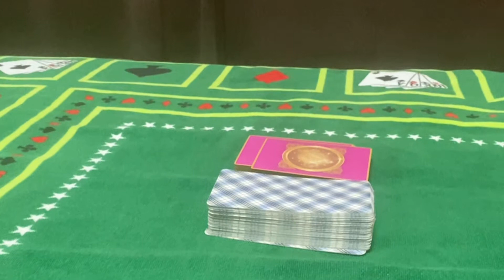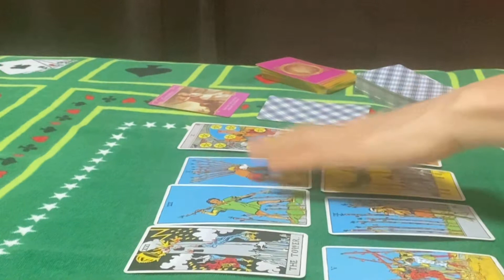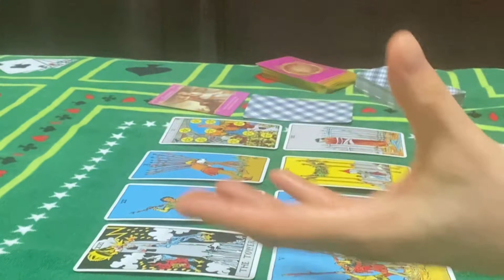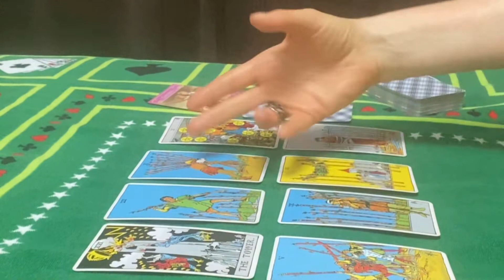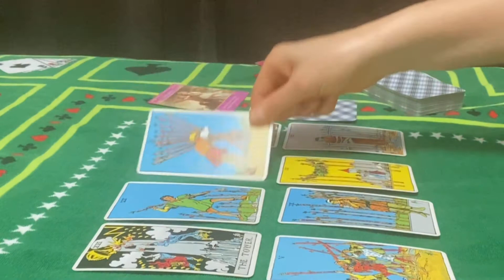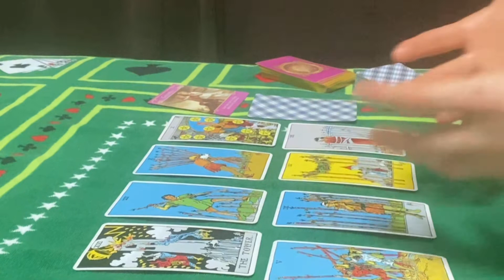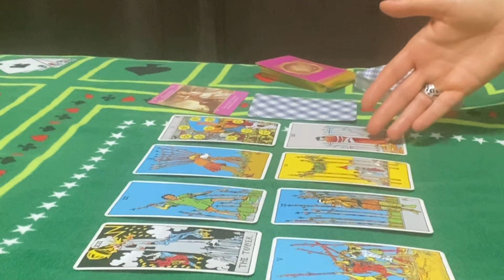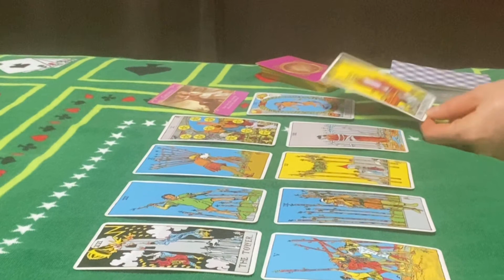Your Venus in Libra ♎️ Love reading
Venus in LIBRA Love reading

Channel Schedule:

 💌Wednesday : Fire ,Earth energy checkup (individually)